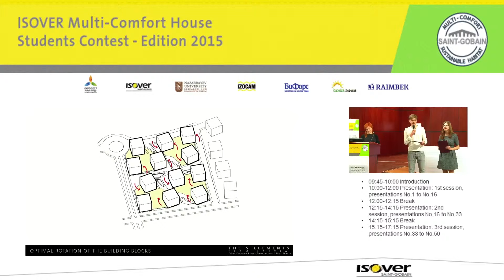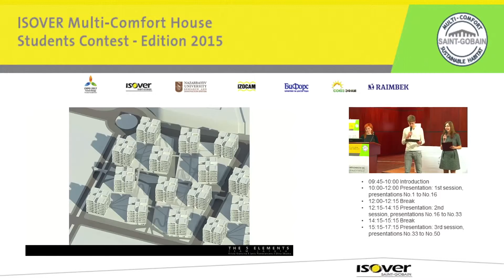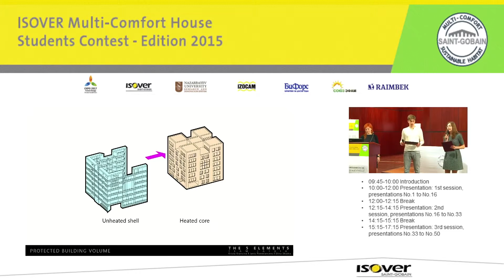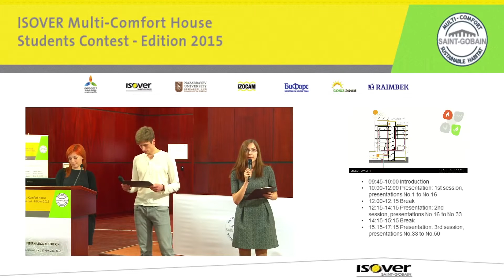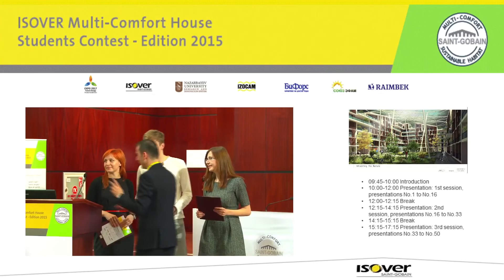Multi-Comfort Student Contest 2015 - Latvia Team 1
11th International Edition of ISOVER Multi Comfort House Students Contest
RESIDENTIAL FUNCTION IN COLD CLIMATE
Astana, Kazakhstan